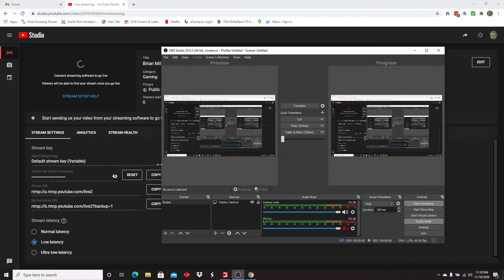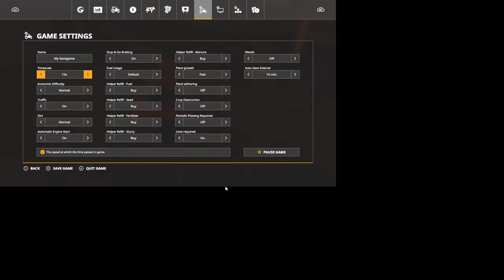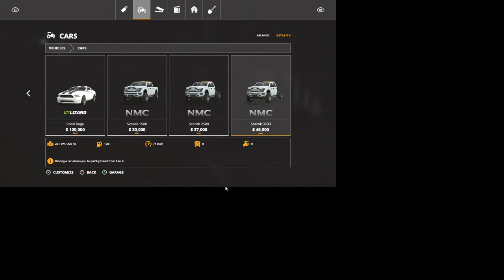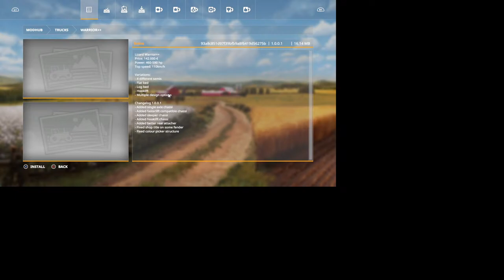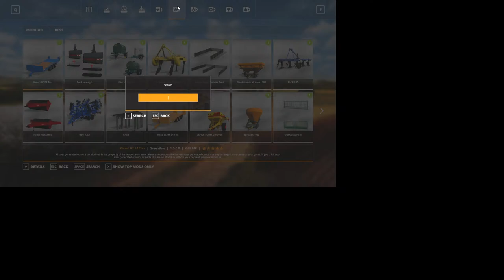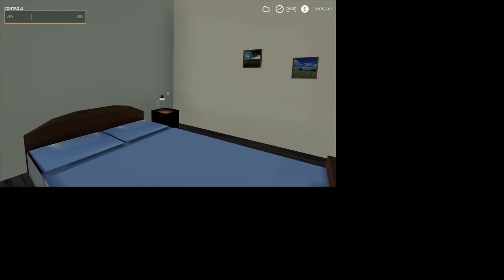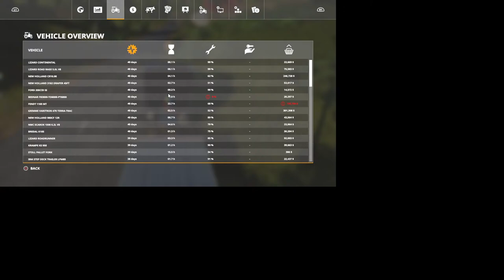Brian Miller Live Stream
Rainy Deliveries